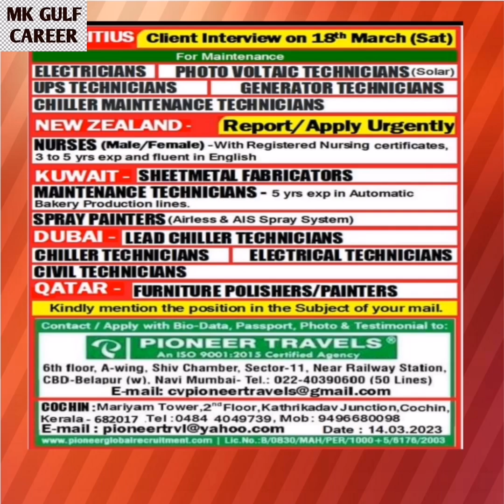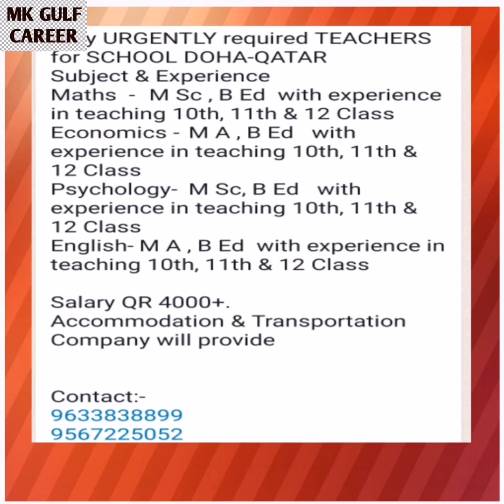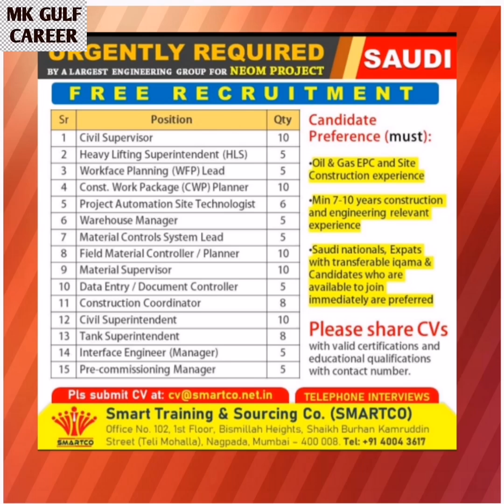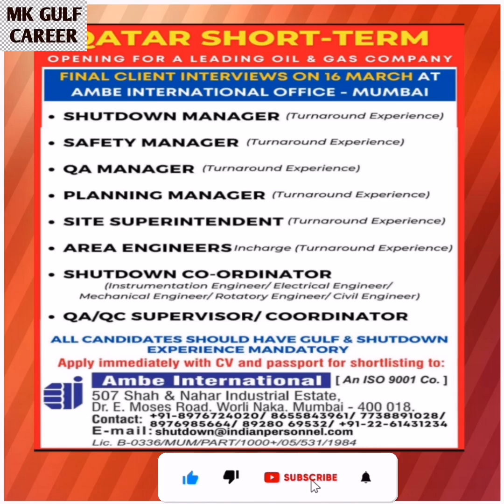Dubai Job Vacancy 2023 | Gulf Jobs 2023 Malayalam | Saudi, Kuwait, Oman, UAE Jobs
maid jobs gulf,
cook jobs gulf,
teaching job in gulf countries,
vacancies of government job 2022,
vacancies 2023,
dubai job interviews,
Saudi driver job vacancy,
oman job visa for Indians,
Saudi job vacancy 2023 malayalam,
sales executive jobs,
packing jobs,
driver jobs,
delivery jobs,
cleaner jobs,
teaching jobs,
teacher jobs,
cooking jobs,
nursing jobs,
Pharmacy jobs,
electrician jobs,
tally jobs,
hospital jobs,
office jobs,
employment news,
Qatar driver jobs,
Qatar jobs,
Qatar jobs in malayalam dubai,
gulfjobnewspapertoday,
dubai job,
Educational channel malayalam,
Kerla jobs, Malta maiappan, success tips-